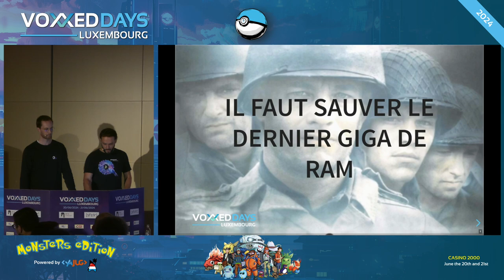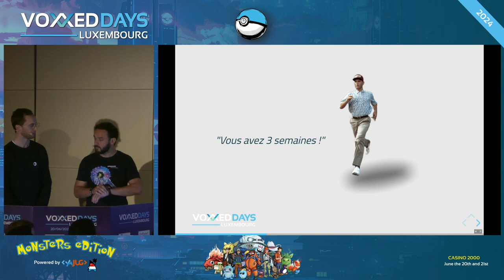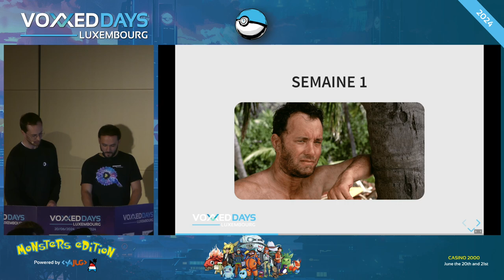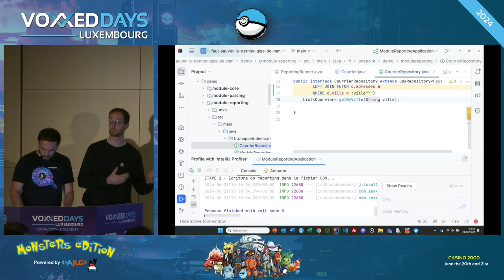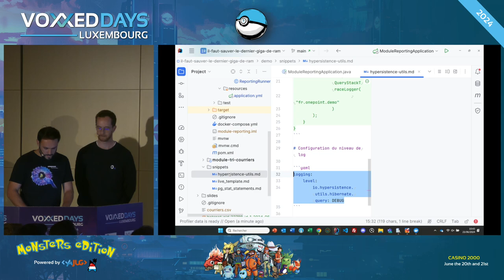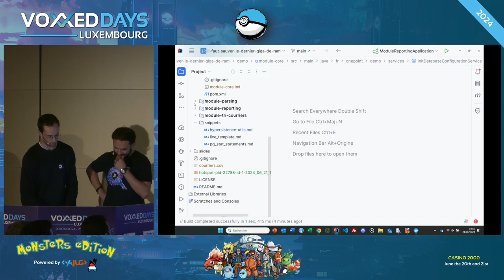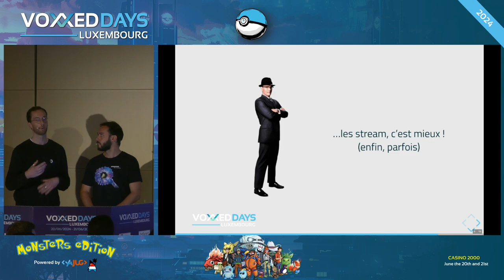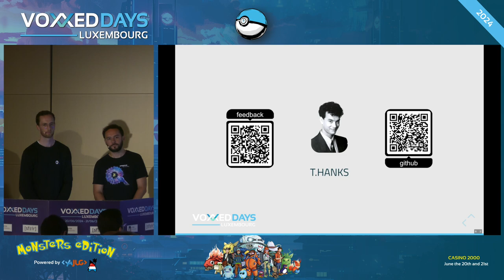Il faut sauver le dernier giga de RAM (Damien Lucas, Ivan Béthus)